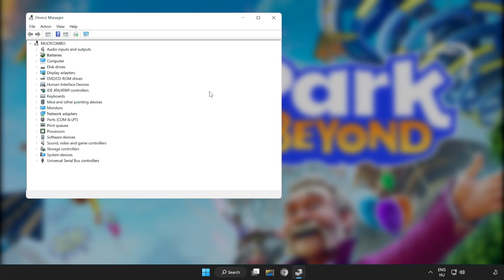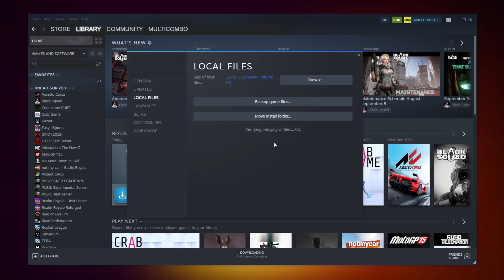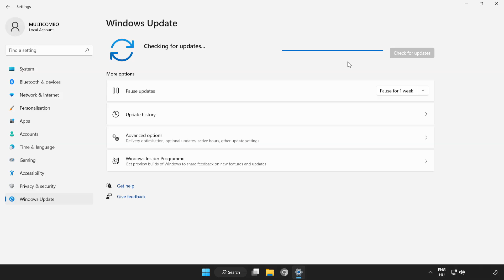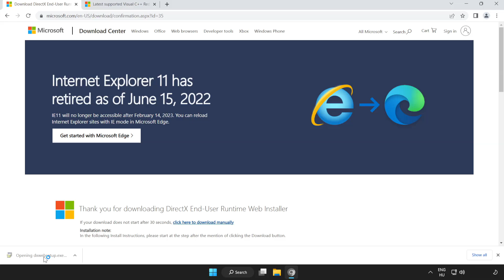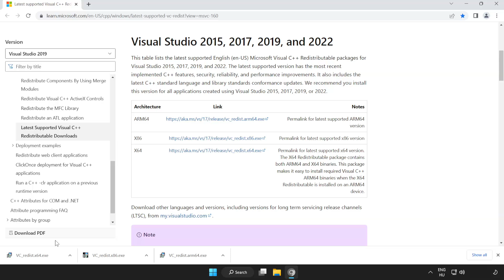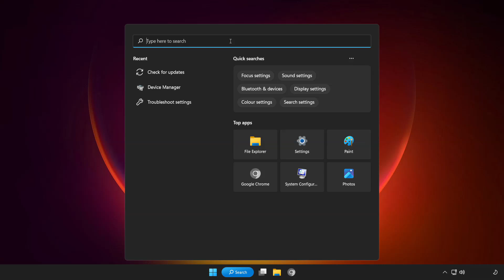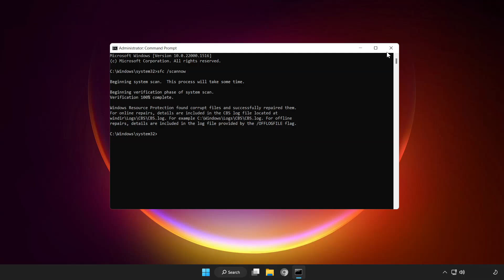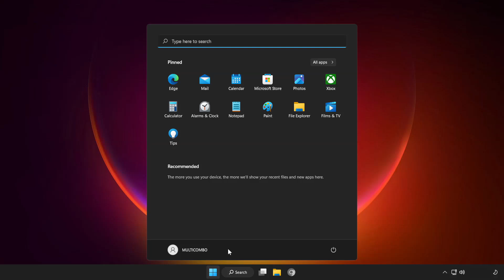FIX Park Beyond Crashing, Not Launching, Freezing & Black Screen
In this video I am going to show How to FIX Park Beyond Crashing, Not Launching, Freezing & Black Screen

FIX Park Beyond Game Steam Unable to start, Stuck On Loading Screen Issue & Crashing at Startup & Not Opening, Not Working, FPS Problem, Fatal Error & Display Problems
1. Update Graphics Card Driver
2. Update Audio Driver
3. Verify Game Files
4. Run compatibility mode
5. Disable Fullscreen optimizations
6. Run this program as an administrator
7. Update Windows
8. Install DirectX
9. Install Visual C++ Apps
10. Disable Not Used Applications
11. Run sfc /scannow
12. Disable Antivirus
13. Reinstall Game
14. Reinstall Windows
Problem Solved!

🖥️ PC Specs:
CPU: Intel Core i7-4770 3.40GHz
Memory: 16GB HyperX DDR3
HDD: Toshiba 1TB
SSD: Kingston 240GB
Graphics Card: ASUS GeForce RTX 3060 12GB GDDR6
Operating System: Windows 10/11